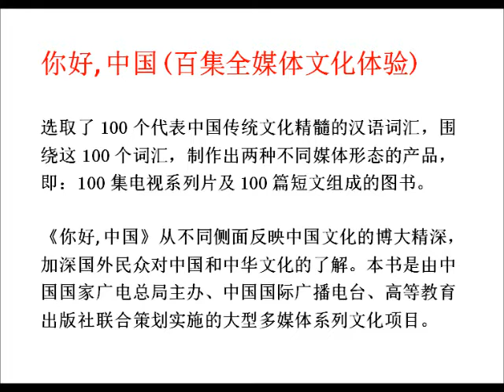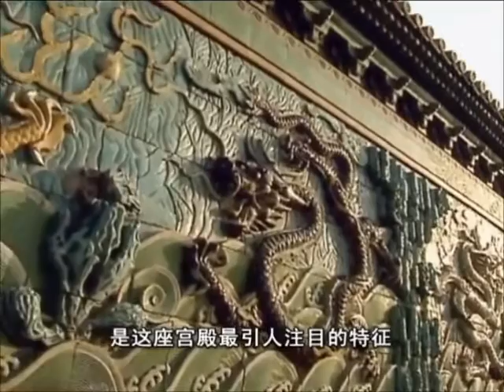Hello, China - Prepovedano mesto (48)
Prepovedano mesto: 紫禁城 (Zǐjinchéng) ali 故宫 (Gùgōng)

Prepovedano mesto v Pekingu je največji kompleks palač na svetu, ki se razprostira na 720.000 kvadratnih metrih površine, sestavlja pa ga 980 še stoječih zgradb. Zgrajeno je bilo med letoma 1407 in 1420, vendar so ga v naslednjih stoletjih še dograjevali, zato v resnici obsega različna obdobja kitajske zgodovine. Leta 1987 je bilo proglašeno za kraj svetovne dediščine.

Predstavljamo vam izobraževalni program »Hello China«, ki je namenjen spoznavanju bogate kitajske kulture in učenju osnov kitajskega jezika.

V seriji kratkih in vizualno zanimivih izobraževalnih filmov boste spoznali 100 kitajskih besed, ki predstavljajo bistvo globoke in bogate kitajske kulture ter načina razmišljanja in življenja Kitajcev.

Izobraževalne filme bomo postopoma objavljali na našem youtube video kanalu Taijiquan & Qigong Slovenija